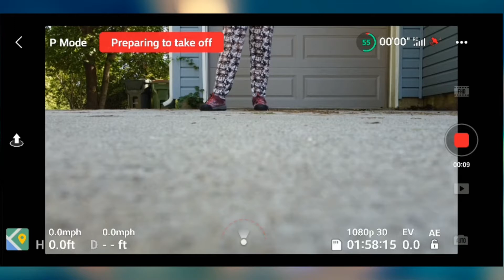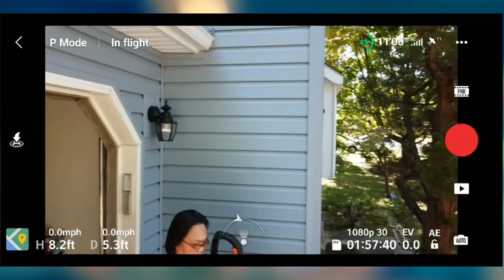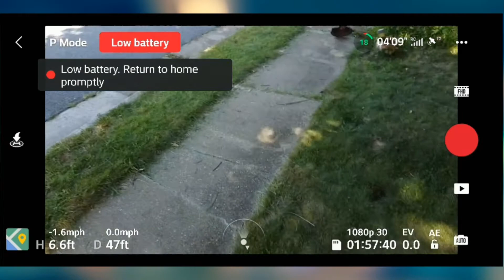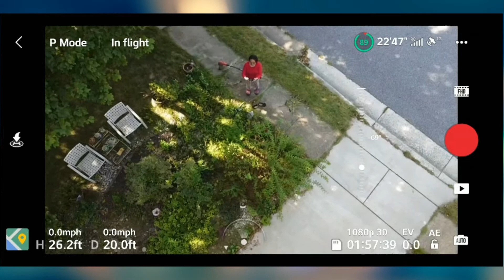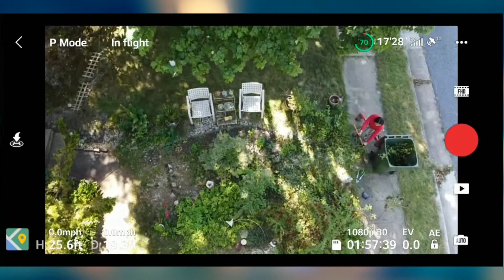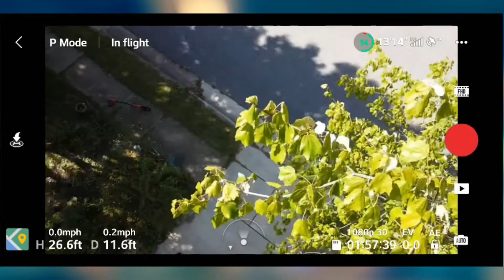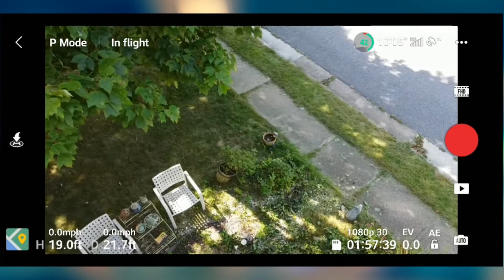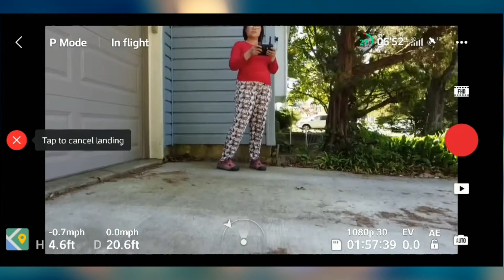Practice flying Drone 6th image from screen controller 😋 gardening DJI MAVIC mini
image from a screen controller